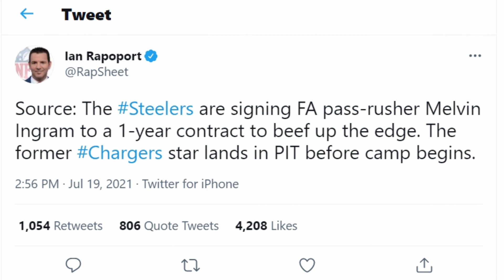MELVIN INGRAM TO THE PITTSBURGH STEELERS